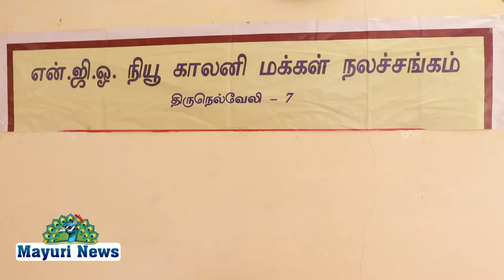பாளை NGO நியூ காலனி நலச்சங்கம் சார்பில் கோவிட் சீல்டு தடுப்பூசி முகாம்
நெல்லை மாவட்டம் பாளை என்ஜிஒ  நியூ காலனி நலச்சங்கம் மற்றும் பெருமாள்புரம் ஆரம்ப சுகாதார நிலையம் இணைந்து கோவிட் சீல்டு தடுப்பூசி முகாம் நடைபெற்றது. இம்முகாமில் 27வது வார்டு நலச் சங்கங்களின் கூட்டமைப்பு தலைவர் நல்லபெருமாள். என்ஜிஒ நியூ காலனி நலச்சங்க தலைவர் கோபாலகிருஷ்ணன். செயலாளர் ஆறுமுகம். பொருளாளர் ராஜகோபால். பி காலனி நலச் சங்க துணை தலைவர் சரவணன் மற்றும்  என் ஜி ஒ நியூ காலனி நலச்சங்க செயற்குழ உறுப்பினர்கள் ஜோசப். கார்த்திகேயன். முத்துகிருஷ்ணன். என்ஜிஓ பி காலனி இசக்கிமுத்து உள்ளிட்ட பலர் கலந்து கொண்டனர்.